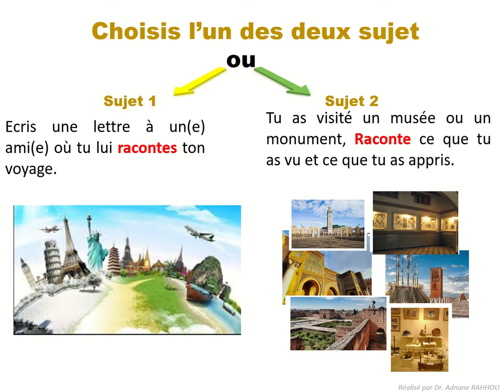Production de l'écrit EVALUATION ET REMEDIATION Page 174 Raconter un souvenir de voyage U6